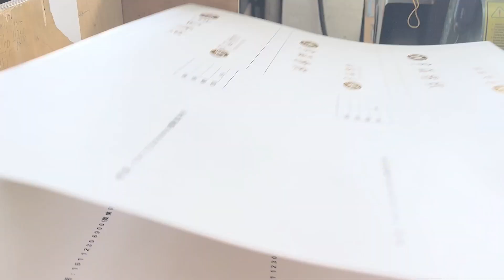Custom packaging box (with design/logo) for wigs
Custom packaging boxes with your logo Gift Boxes: custom-designed for your specific needs. The diversity in our manufacturing facilities allows us to print, spot UV coat, foil stamp and emboss your gift box to maximize visibility for your products and brand.
Free samples from our inventory can be sent upon request.
Get the best price directly from the factory